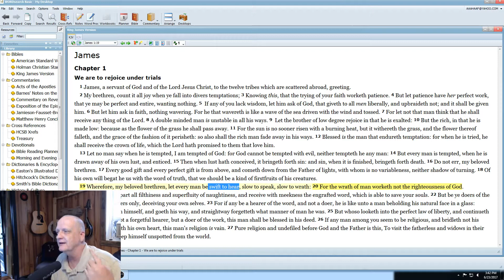WE TALK TO MUCH.. START LISTENING MORE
GIVE PEOPLE A CHANCE TO TALK.. YOU LEARN MORE FROM LISTENING... IM TALKING ABOUT MYSELF!!!